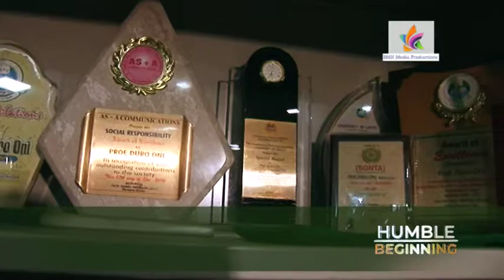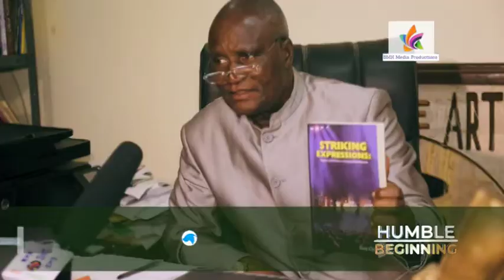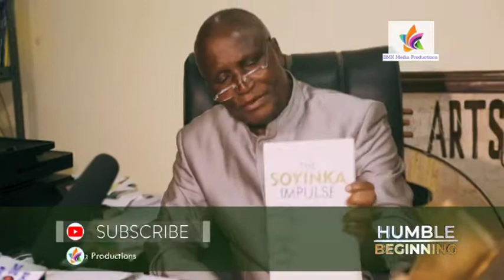Building a Successor.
Our team caught up with the former Deputy Vice Chancellor of University of Lagos, Prof. Duro Oni, who shared with us how he started a lecturing career in the Creative Arts department that spanned over 4 decades.